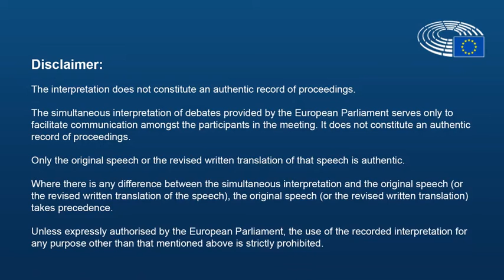Juan Ignacio Zoido en Comité DROI sobre Chile